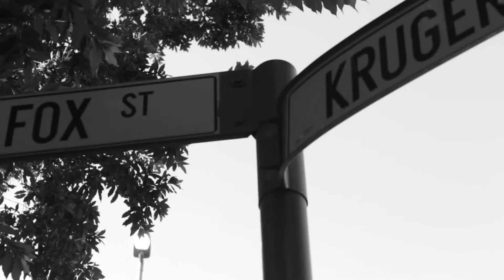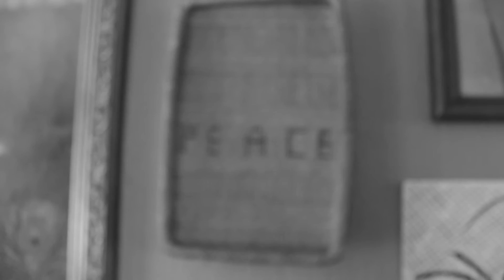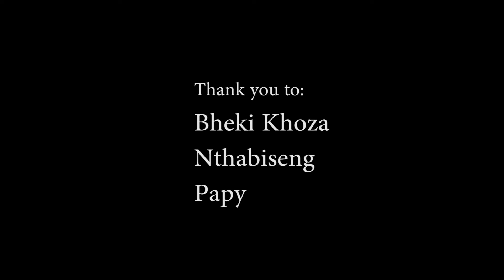Moh Dediouf - Kora Meet Maskandi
Moh Dediouf Beki Khossa Ntabiseng produit par l'incontournable TALLA NIANG ce projet est une rencontre entre la culture sud africaine et l afrique de l ouest . La pureté de la guitare Maskandi et la solennité de la Kora accompagne des vocalistes des deux cultures. Un opus de 12 titres mystifiés par la jeunesse electro comme pour dire" Nous serons toujours ensemble"

Regards,
               Moh Dediouf